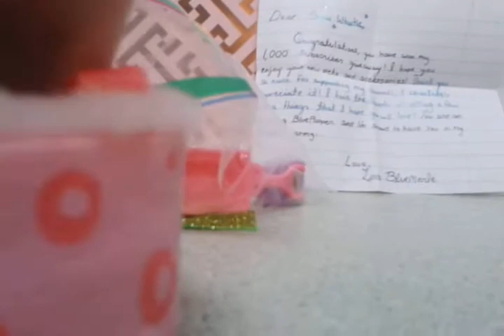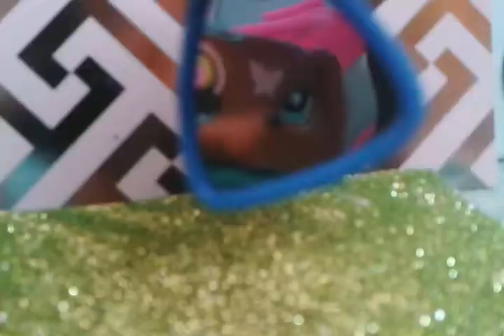Receiveing LPS Blue Merles giveaway LPS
Seeing these it the mail today made me so happy thank you so much LPS Blue Merle you are the greates!